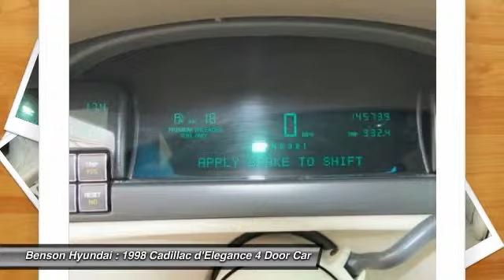1998 Cadillac d'Elegance Spartanburg SC H60156A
1998 Cadillac d'Elegance

Benson Hyundai
2550 Reidville Road

NO ACCIDENTS, NON-SMOKER, CLEAN CARFAX, LEATHER, and LOCAL TRADE. DeVille d'Elegance, 4D Sedan, and 4.6L V8 MPI. There's no substitute for a Cadillac! There are used cars, and then there are cars like this well-taken care of 1998 Cadillac DeVille.  This luxury vehicle has it all, from a posh interior to a wealth of fantastic amenities.  If you want a creampuff with style, this is it. Creature comforts abound. We believe that every customer deserves to be treated with the upmost respect and have a memorable experience in dealing with our dealership! We provide this service by going above and beyond what is expected! We believe that purchasing an automobile should be a long term experience that is second to none, making each and every transaction pleasant & fun with excitement and integrity!